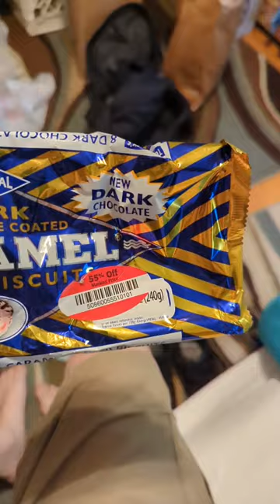Sten Snacks! Tunnock's Dark Chocolate Coated Caramel Wafer Biscuits